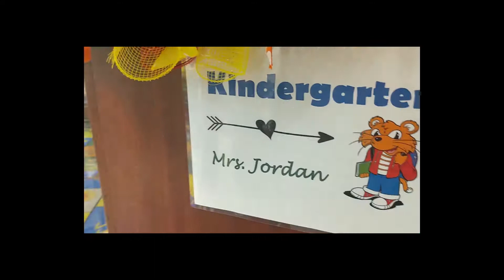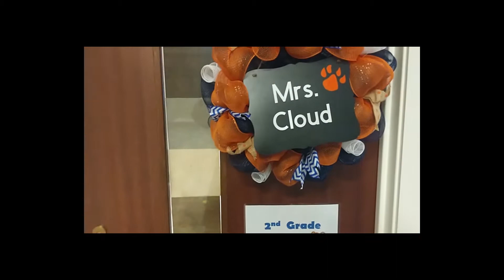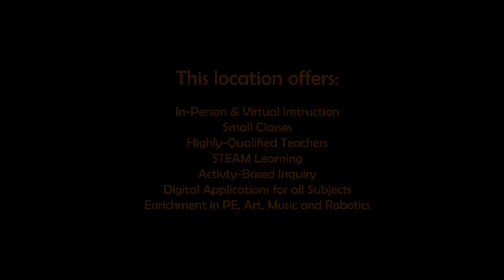Virtual Tour Brighton location